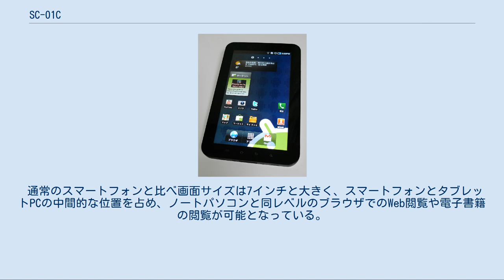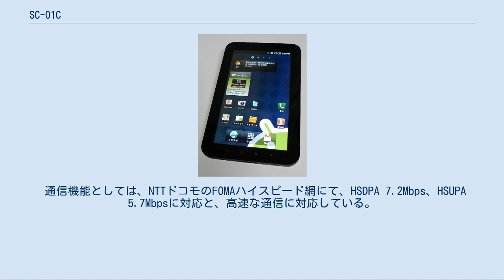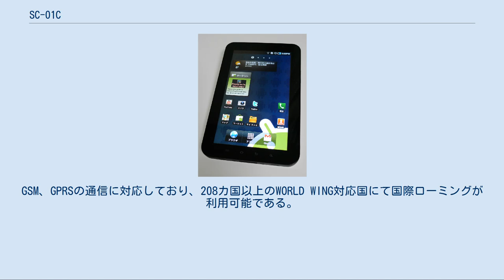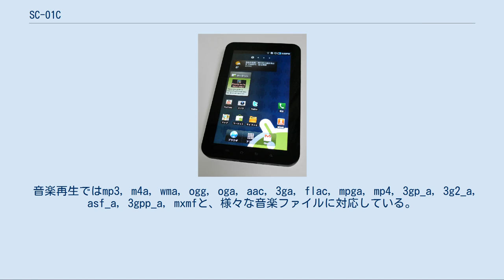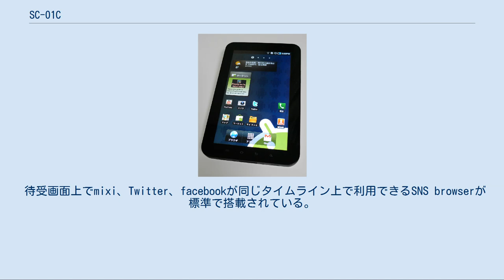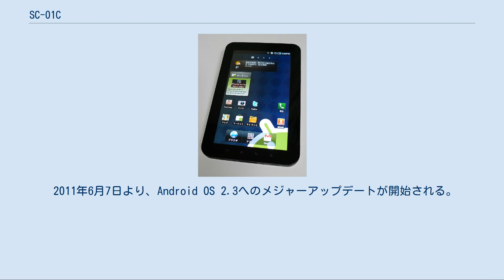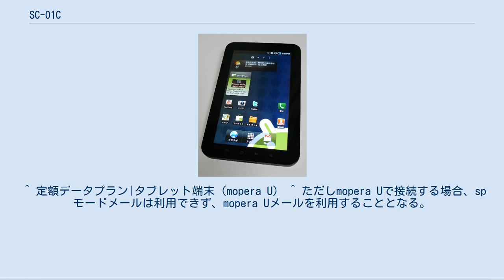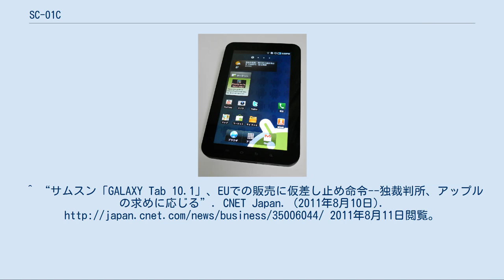SC-01C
サムスン電子 」 Samsung Galaxy 」 SC-01C ドコモ スマートフォン GALAXY Tab SC-01C（ドコモ スマートフォン ギャラクシー タブ エスシー ゼロイチ シー）、後のドコモ タブレット GALAXY Tab SC-01C（ドコモ タブレット ギャラクシー タブ エスシー ゼロイチ シー）は、韓国のサムスン電子によって開発された、NTTドコモの第3世代移動通信システム（FOMA）端末である。
世界モデル「Galaxy Tab」GT-P1000の日本モデルとなる。
スマートフォンとタブレットPCの中間的な存在となる。
ドコモ スマートフォンのひとつとして発売され、2011年9月以降はドコモ タブレットに分類されている。
製品番号はSGH-N023。
 2010年10月5日のシーテックジャパン当日にNTTドコモよりGalaxy S（SC-02B）と同時に発表されたタブレット型スマートフォンとなり、日本で初めて発売されるAndroid OS搭載のタブレット型スマートフォンでもある。
 通常のスマートフォンと比べ画面サイズは7インチと大きく、スマートフォンとタブレットPCの中間的な位置を占め、ノートパソコンと同レベルのブラウザでのWeb閲覧や電子書籍の閲覧が可能となっている。
 またWordやExcel、PowerPointの編集も可能となり、すぐに起動するモバイルPCといったコンセプトとなっている。
 画面サイズは7インチとiPadよりも小さい分、重さは競合機種のiPadの約半分の380グラムとしている。
 OSにはAndroid 2.2が採用され、通常のスマートフォンと同様に10万を超えるAndroid用のアプリケーションが利用でき、ブラウザではFlash Player 10.1やJavaScript V8エンジンが採用されており、様々なアプリケーションやWebコンテンツを楽しむことができる。
 4000mAhの大容量バッテリーを搭載しているため、右の一覧のとおり待ち受け時間、通話時間がとても長い。
バッテリーは端末本体に内蔵されており、取り替えるためにはドコモショップに持ち込む必要があり12,600円かかる。
 ディスプレーのタッチパネルには静電容量式を採用し、マルチタッチでの操作が可能となっている。
また加速度センサー、地軸センサーに対応し、直感的な操作を行うことができる。
 通信機能としては、NTTドコモのFOMAハイスピード網にて、HSDPA 7.2Mbps、HSUPA 5.7Mbpsに対応と、高速な通信に対応している。
 データ専用端末のように見えるが、音声通話も可能となる。
通常の音声プランで利用の場合はパケ・ホーダイダブルと組み合わせることで、定額のパケット通信が可能となる。
 データ通信専用として利用する場合、定額データプランと定額データスタンダード割、mopera Uを組み合わせることで、定額で高速パケット通信を利用することが可能となる。
 WiFiでの通信においては、IEEE802.11a/b/gのほかIEEE802.11nにも対応するため、最大300Mbpsの通信が可能。
GSM、GPRSの通信に対応しており、208カ国以上のWORLD WING対応国にて国際ローミングが利用可能である。
 NTTドコモと大日本印刷の合弁企業である2Dfacto社が提供を開始した電子書籍コンテンツが利用可能となる。
 内側にカメラが搭載されており自分撮りも容易に可能。
ただし、日本で発売される製品では、写真撮影以外のAPIは制限されている。
 音楽再生ではmp3, m4a, wma, ogg, oga, aac, 3ga, flac, mpga, mp4, 3gp_a, 3g2_a, asf_a, 3gpp_a, mxmfと、様々な音楽ファイルに対応している。
また音楽の試聴や通話をするためのステレオイヤホンマイクが同梱されている。
なお、音声通話でこれを使わない場合はスピーカーホン機能を使っての通話となる。
 印刷物としての、取扱説明書が同梱されていない。
そのかわり電子書籍としての取扱い説明書アプリがプリインストールされている。
 ブラウザはGoogle Chrome Liteが搭載されており、上述のとおりAndroid 2.2の特徴でもあるFlas...